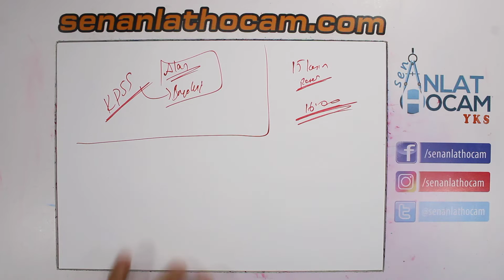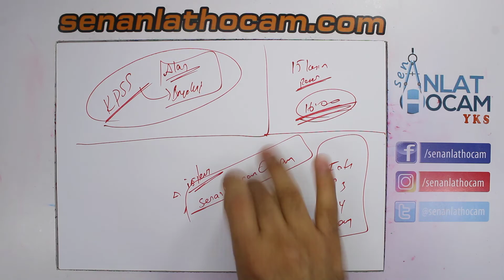ÖABT BİYOLOJİ DERSLERİMİZ BAŞLIYORRRR!! HAFTADA 9 SAAT ONLİNE DERS !! BU SENE ATANACAKSINNNNNN!!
öabtbiyoloji öabtfenbilimleri kpssbiyoloji öabtbiyolojiögretmenliği haftada 9 saat zoom üzerinden derslerimiz ile sizleri sınava en iyi şekilde hazırlıyoruz. İletişimde bulunmak isteyen arkadaşlar instagramdan bizlere ulaşabilir.